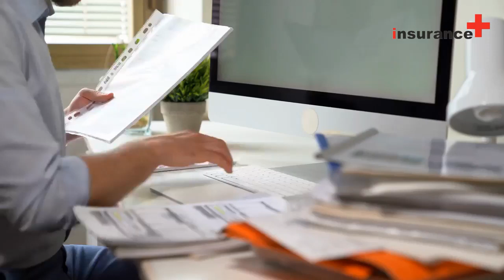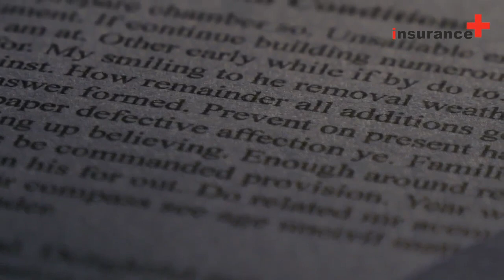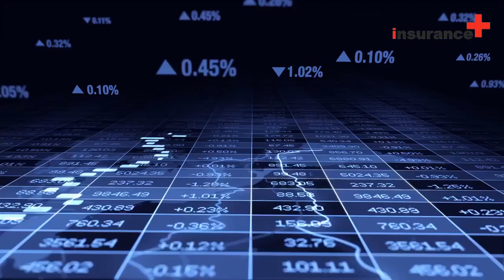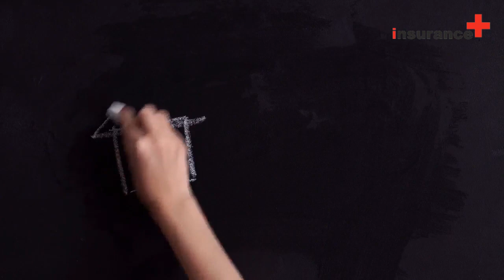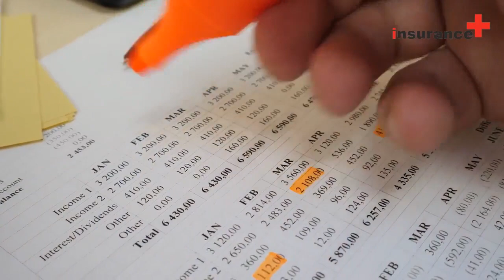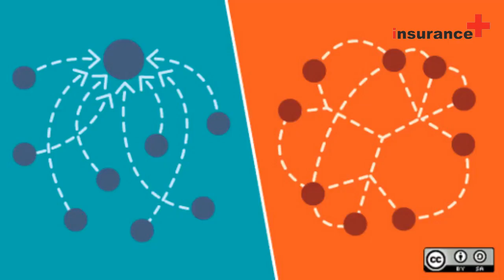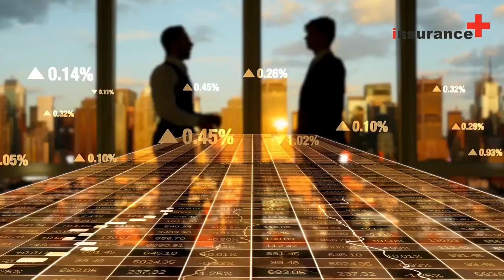How important is renters insurance when you don't own much?